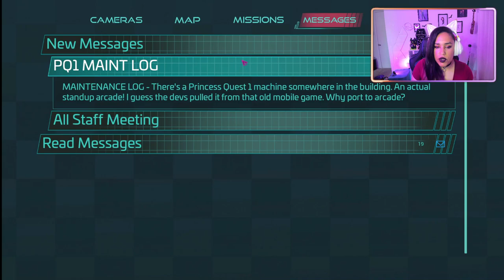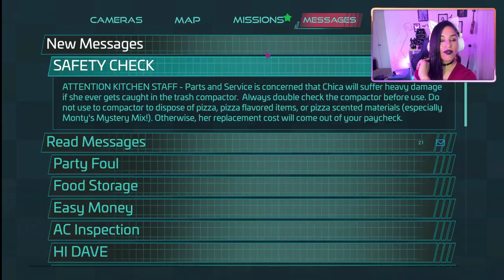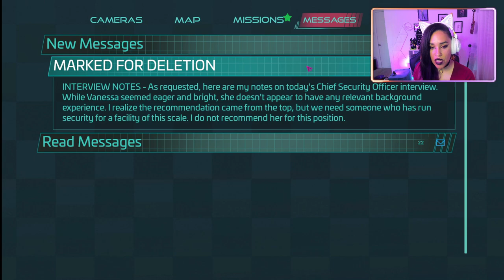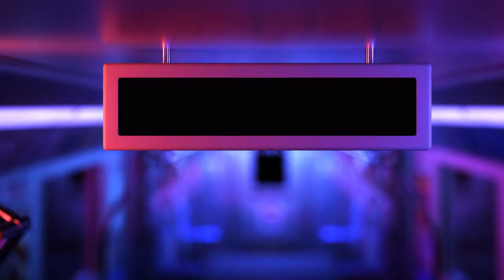DARK SECRETS HIDDEN, UNDER THE PIZZERIA | FNAF SECURITY BREACH